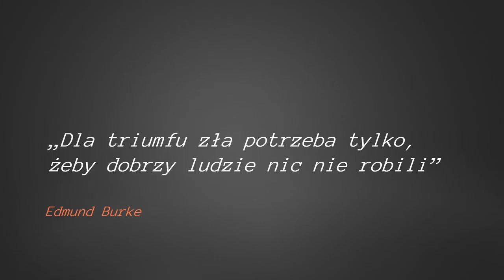Podsumowanie spotkania osób myślących niezależnie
W poniedziałek Peh zaprezentował swój pomysł na to jak możemy zmienić naszą rzeczywistość w zakresie szczepień. Kilka osób zdeklarowało zaangażowanie. To bardzo krzepiące. W kontekście tego można uznać spotkanie za udane.

Celem doraźnym spotkania było położenie podwalin pod zespół którego zadaniem będzie przygotowanie kampanii crowdfundingowej, czyli kampanii publicznej zbiórki pieniędzy na realizację przedstawionego przez Peh'a planu działania.